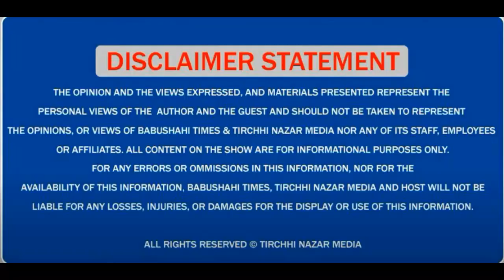Laxmi Kanta Chawla ਨੇ ਕਿਸ ਗੱਲ ਤੇ ਆਪਣੀ ਪਾਰਟੀ BJP ਨੂੰ ਘੇਰਿਆ? Sidhu ਦੇ Punjab Model ਚ ਕਿਉਂ ਕੱਢਿਆ ਨੁਕਸ?